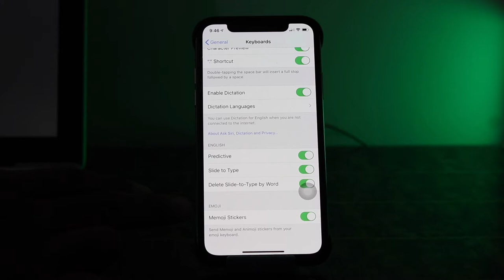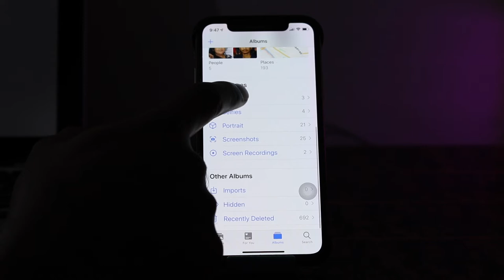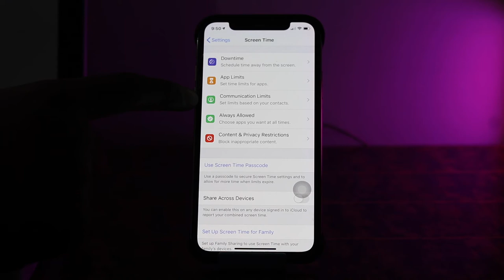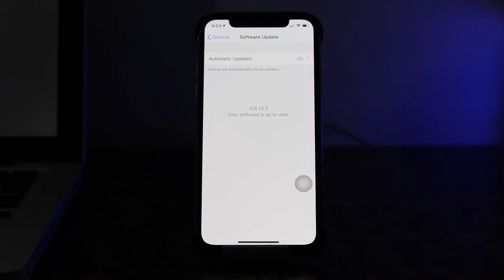iOS 13.3 ! Indian Features ! Stable OS for iPhone & iPad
🙏 Namashkar Fellows 🙏

Iss video mai aapse baat karne wala hoon iOS 13.3 ke new features ke baare main !!

Camera : Canon 80D
Mic : Snowball White/Clip Mic
Editor : Final Cut Pro X
Laptop : MacBook Pro
Sound Editor : Audacity

Namaskar Fellows 🙏